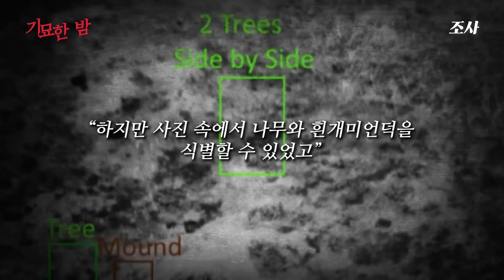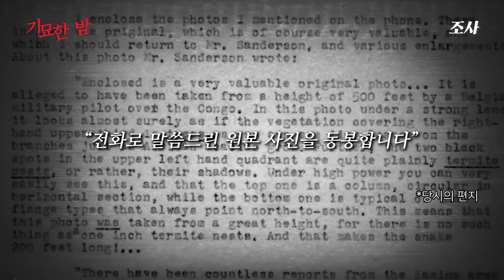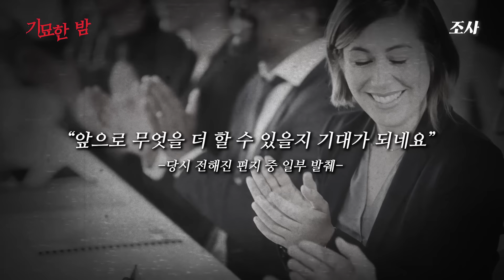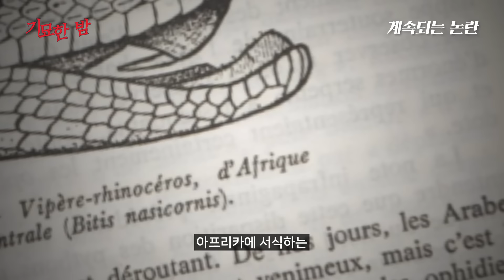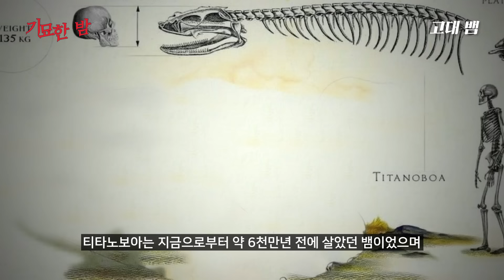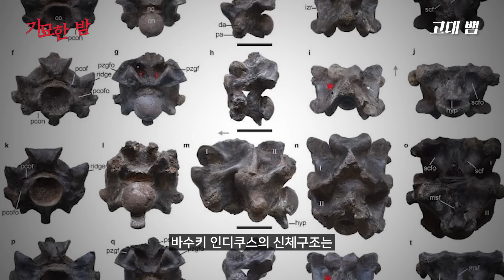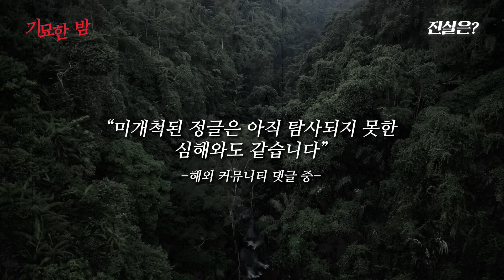콩고의 울창한 정글 속에서 발견된 엄청난 크기의 거대뱀과 그 충격적인 증언들 [미스터리]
기묘한 밤 서적 구매 링크!

과연, 그 날 대령이 목격한 뱀의 정체는 무엇이었을까요?